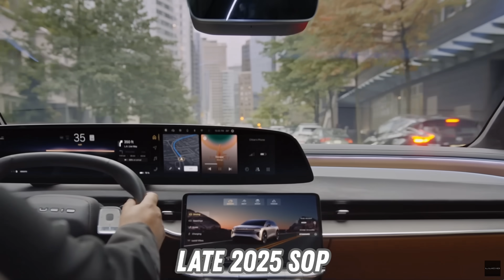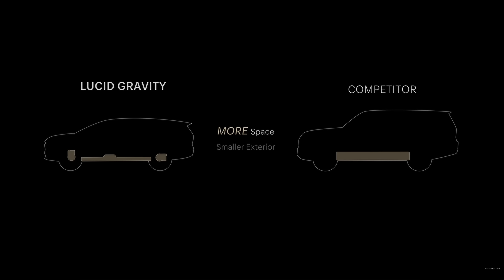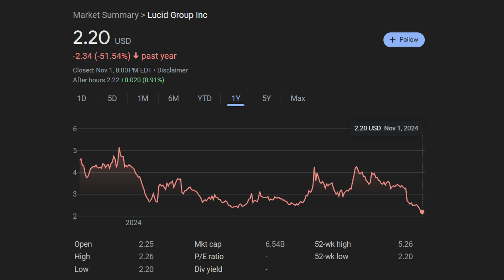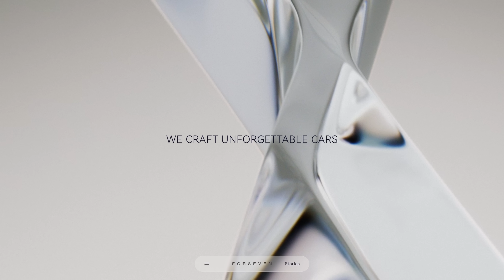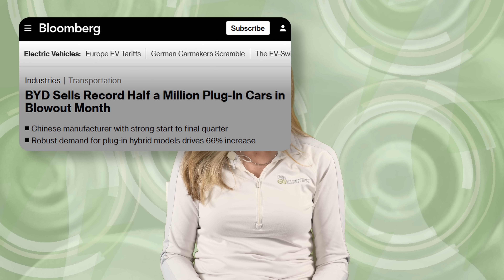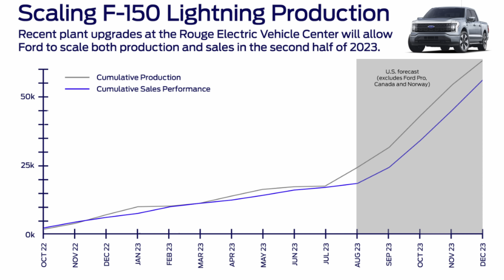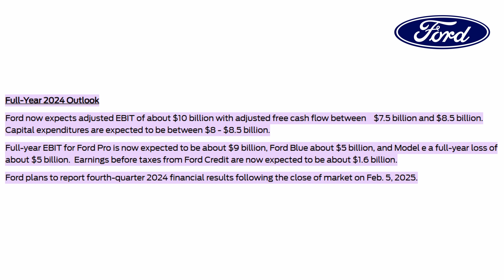The Current : Weekly EV News Ep#35 Nov 3, 2024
00:00 Intro
00:21 Lucid Motors Gravity Pricing & Ordering
04:09 McLaren Auto sells to EV Investors
05:25 Xiaomi WOWs at the Nurburgring
07:33 China EV tariffs in the EU begin
09:13 Volvo & Polestar access to Tesla's Superchargers
10:19 Ford new NACS adapters & F150 Lightning production halt
12:30 Give us a Sub & Follow :)

STORY LINKS:
@LucidMotors Gravity Pricing

There is still time for great fall eBike riding. We hope you'll check out our eBike reviews before you make a decision.  We've got a whole channel for that: @MissGoElectricRideReviews

Other Miss GoElectric Channels:
YouTube.com/@MissGoElectricRideReviews
eBikes and eMobility Reviews, Previews, and News
YouTube.com/@MissGoElectricIndustry